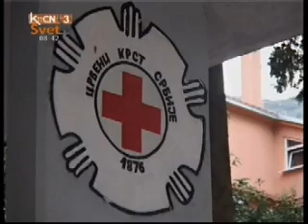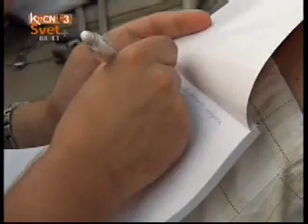Vesna Milinovic,gen.sek.Crvenog Krsta Srbije,Jutro+,19.7.2012.